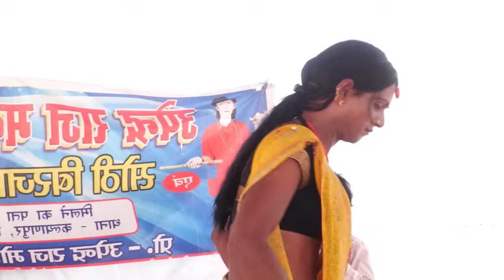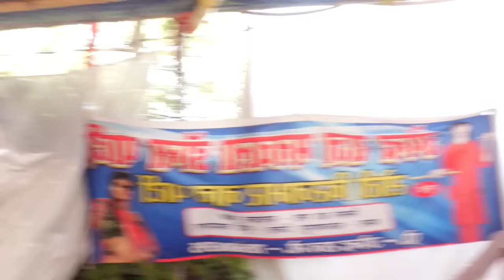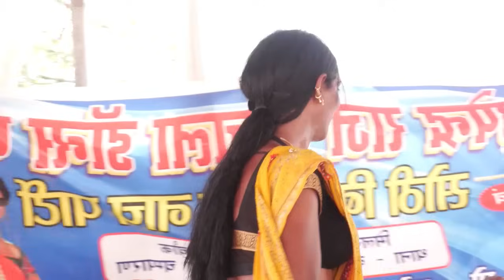पती के शव को लेकर दर बदर भटक रही है ! भोजपुरी लोककथा । Bhojpuri Nautanki । nach program । nach